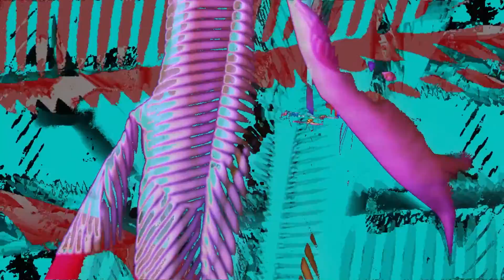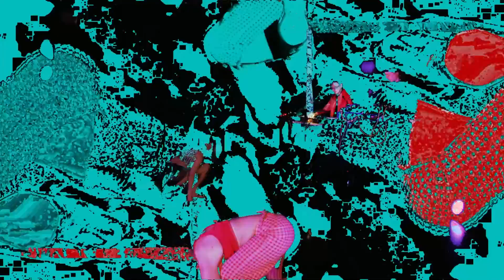XFest 2022 Violet Nox, Jimena Bermejo, Callie Chapman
XFest 2022
Produced by Walter Wright and Greg Kowalsky
Performance: Violet Nox (music), Jimena Bermejo (movement), Callie Chapman (movement and visuals).